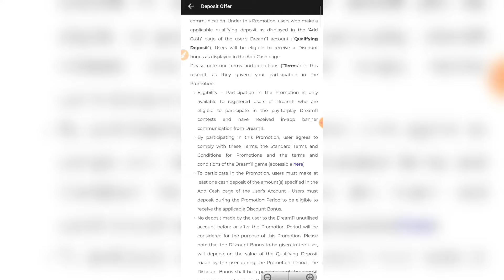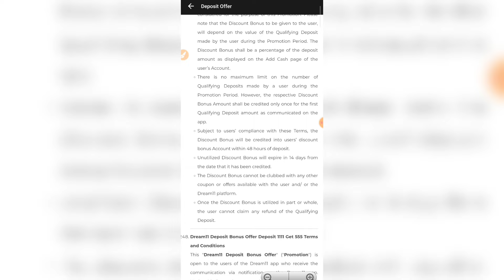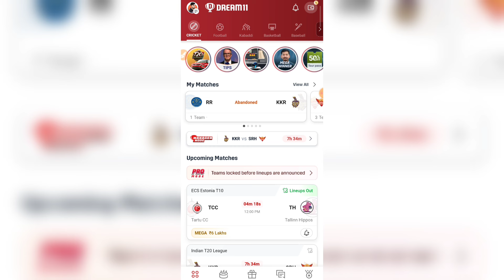Dream11 Deposit Bonus Offer | Dream11 Offer Today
Dream11 Deposit Bonus Offer | Dream11 Deposit Offer | Dream11 Deposit Bonus Offer | Dream11 Offer

Dream11 RELATED :-